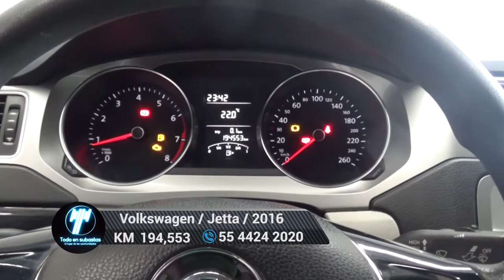Volkswagen / Jetta / 2016 - 5668